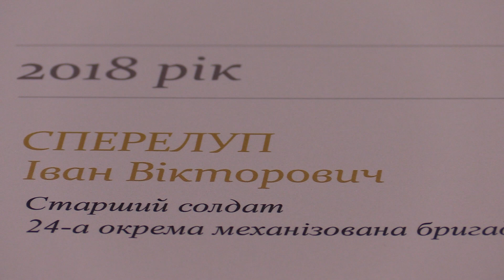Ранковий церемоніал вшанування загиблих українських героїв 6 травня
Сьогодні Дзвін Пам’яті пролунав двічі...

Цього дня у 2018 році, внаслідок збройної агресії РФ на Сході України загинув старший солдат СПЕРЕЛУП Іван Вікторович, 24-а окрема механізована бригада.

У цей день у 2019 році загинув старший сержант САКАЛЬ Іван Володимирович, 137-й окремий батальйон морської піхоти.